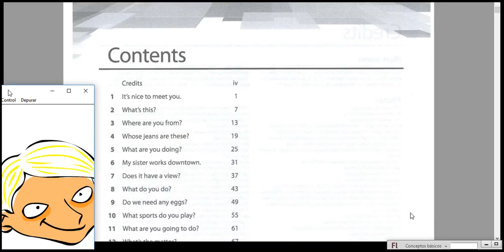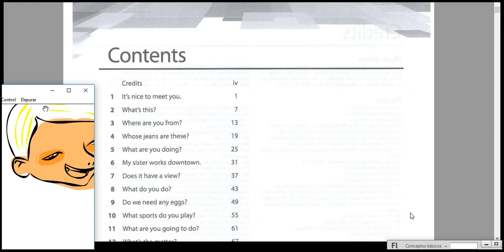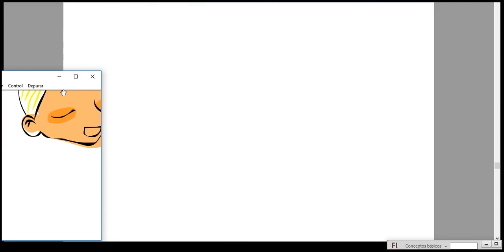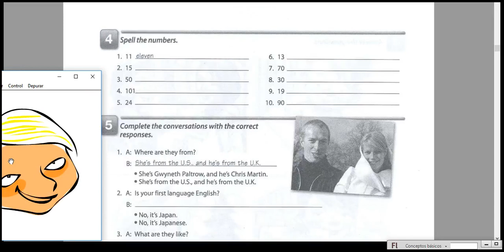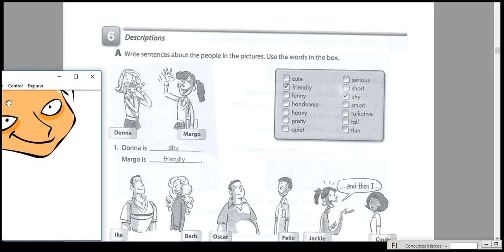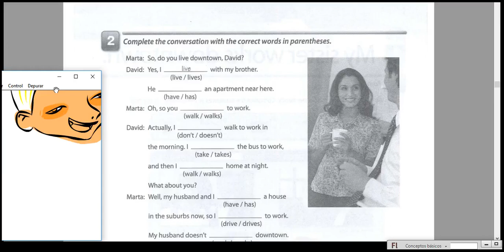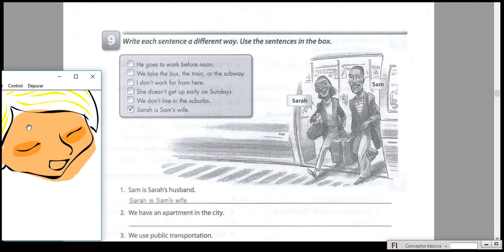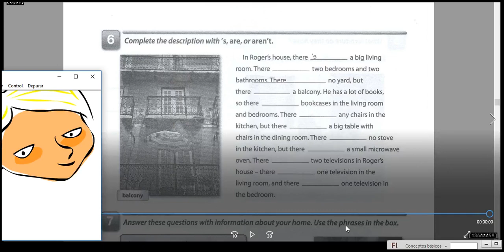INTERCHANGE FOUTH EDITION